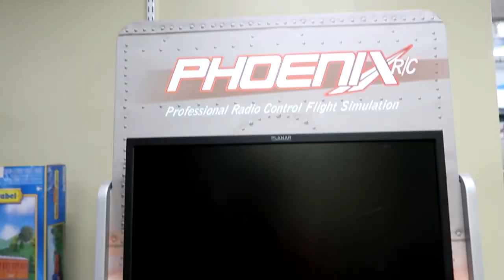I LOVE THIS PLACE! (Dad's Toy Shop Tour)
Big thanks to Dad's Toy Shop for letting me shoot this video for them! They've been a great partner of mine for 5 years now. Check them out: